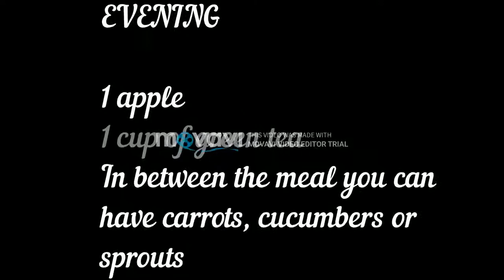HOW TO LOSE WEIGHT IN JUST 10 DAYS???WATCH THIS!